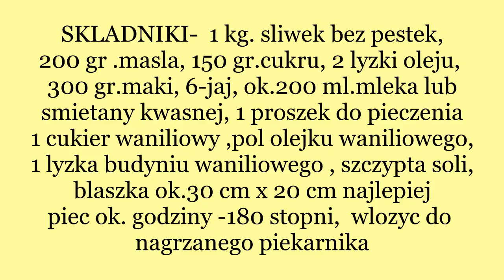CIASTO ZE ŚLIWKAMI PRZEPIS BŁYSKAWICZNE PYSZNE SOCZYSTE babciabozenkagotuje Nr.71-🧡💥SUPEROWE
Kochani ,zapraszam na szybki i pyszny przepis , nr.177również nr.46 ,można dać jabłka ,naprawdę polecam